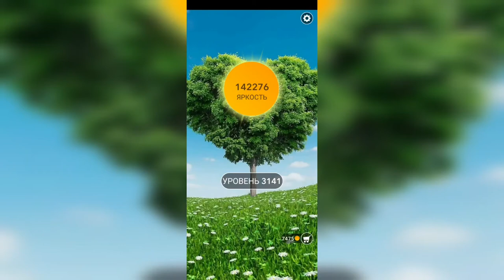Word / Слово Крест: Поиск русского кроссворда / Уровень 3141